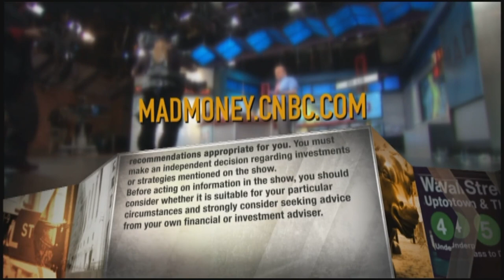AppLovin CEO addresses stock lockup period and why he bought more shares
CNBC's Jim Cramer sat down with AppLovin co-founder and CEO Adam Foroughi on Monday's episode of "Mad Money."